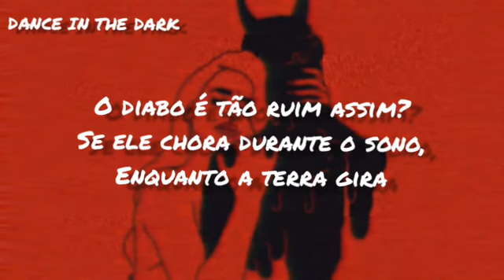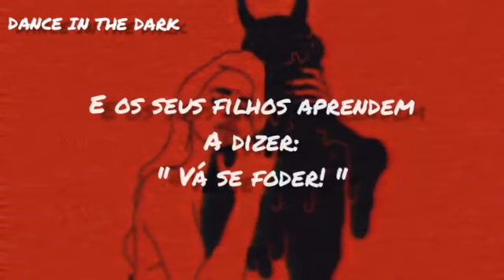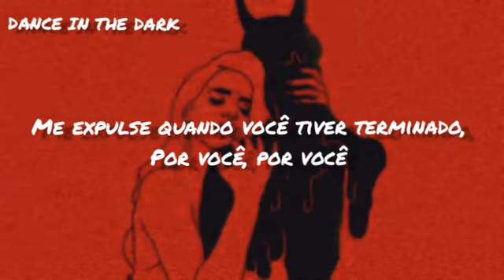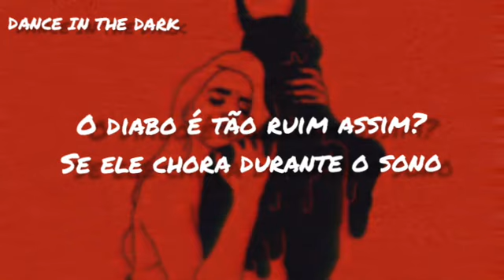Rainbow Kitten Surprise Devil like me [legendado]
[ letra ]

My heart and soul were never mine to own
What you care to die for?

We die alone, we'll all die young

Snow, snow glistens on the ledge, whiskey on the bed
Shake it out and light a cigarette
Miss me when you, you wish you weren't right
Shake me all out if I'm wrong, for you, for you
Shake it all out when I'm gone, I, for you

Is the devil so bad if he cries in his sleep, while the earth turns
And his kids learn to say: Fuck you
They don't love you
Does the devil get scared if she dies in her dreams
Where the earth burns
She cries 'cause she's nothing like you, is she like you?

What'ch you want from a devil like me, devil like me?

You see the devil don't mean to be evil
He just regrettably forgets to exceed expectation

Holes riddled in your head, little bit of lead
Shake it out and line a silhouette
Miss me when you, you wish weren't kind of glad
Shake me all out when you're done, for you, for you
Shake it all out when I'm gone, I, you

Is the devil so bad if he cries in his sleep
While the earth turns

Where the earth burns, she cries
'Cause she's nothing like you, is she like you?
What do you want from a devil like me?

Am I like you?